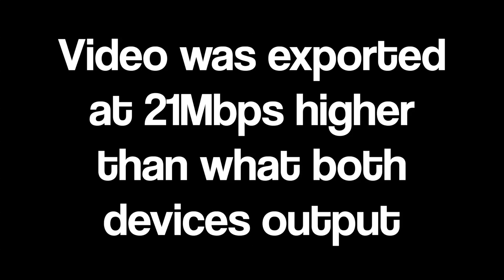Samsung Galaxy S4 vs HTC One 1080p Video Duel *REAL USER TEST*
US Based ? Check out Amazon Wireless and save $$$

Want me to review your product ? - contact @ samjpullen.com

Sam Pullen is a Youtube creator that reviews, demo's and talks about Technology, Just an average guy doing something he loves talking about tech from companies such as Samsung, HTC, Nokia, Apple and many more.